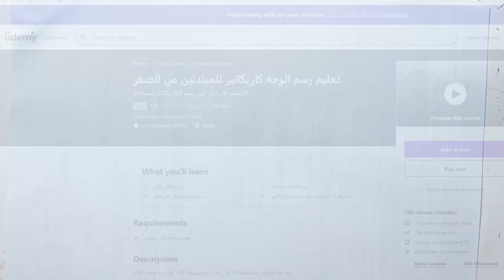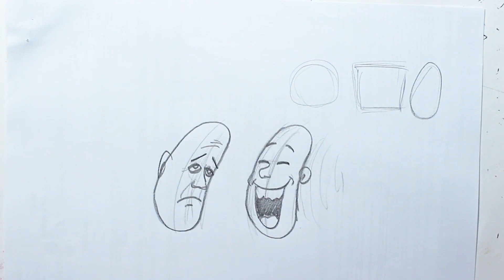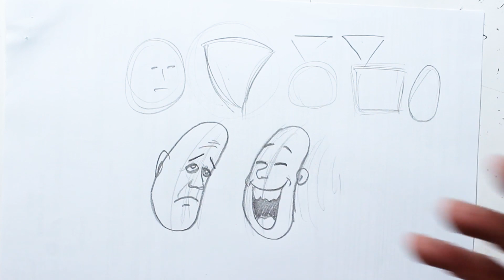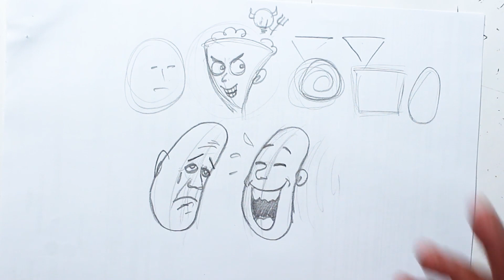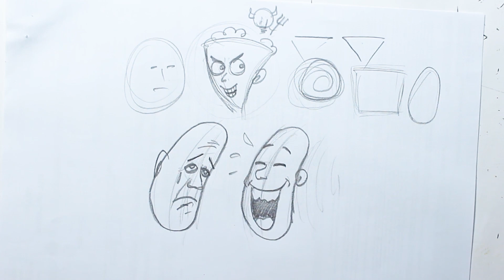حركة بسيطة فى رسم الوجه - تعليم رسم كاريكاتير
كورس تعليم رسم الوجه كاريكاتير على يوديمي

فى رسم الكاريكاتير من الأمور المهمة لاظهار الفكرة .. الوجه وما يحتويه من ملامح وتعبيرات تخدم الفكرة وتضيف إحساس معين للفكرة سواء المضحك أو الحزين أو غيرها من التعبيرات التى تظهر الفكرة ةيستطيع رسام الكاريكاتير اضافة حركات بسيطة للوجه فى إطار الانفعال الذى يريد أن يظهره للشخصية
وفى الفيديو فكرة بسيطة لرسم حركة بسيطة للوجه ..
وعدم تركه جامد ولكن اضافة بعض الحركة تضفى للرسم حياة أكثر
خطوة نحو الاحترافية والخروج من رسم المبتدئين .. كلنا رسامين